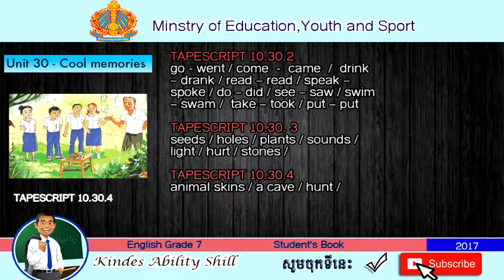TAPESCRIPT 10.30.4 ENGLISH GRADE 7 .TEACHER KHMER